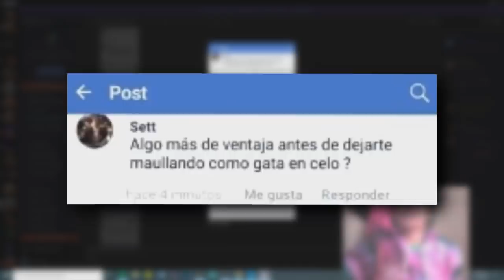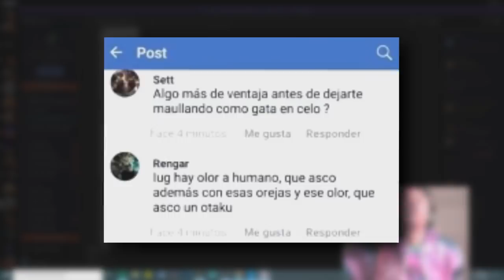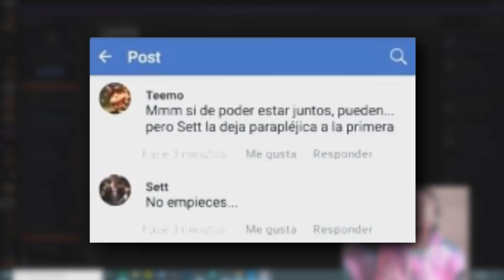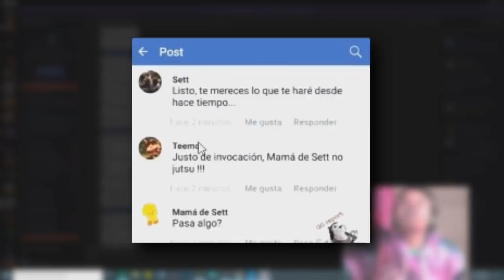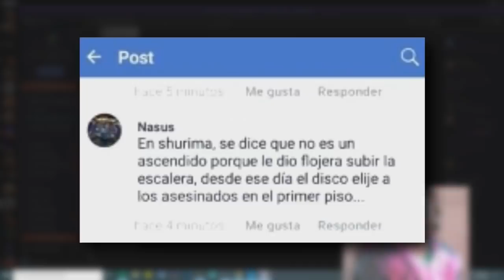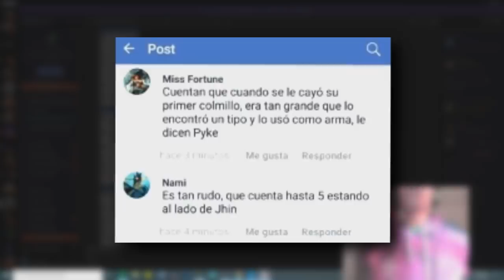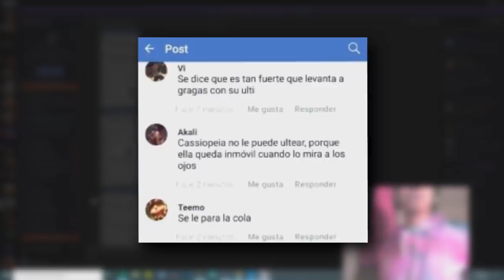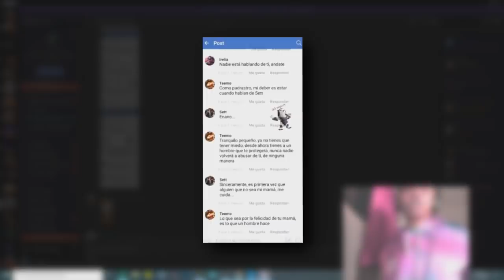💁🏻‍♂️🤳👓CONVERSACIONES RANDOM ENTRE CAMPEONES DEL LOL #1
los mejores memes de league of legends que podrás encontrar para divertirte  sobre personajes del LOL. .